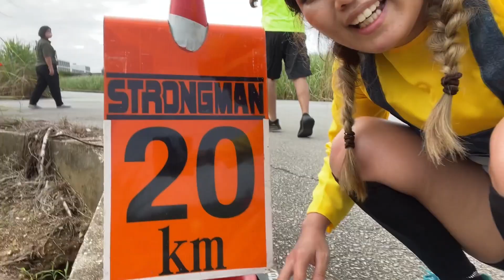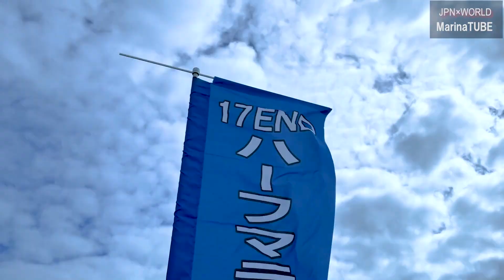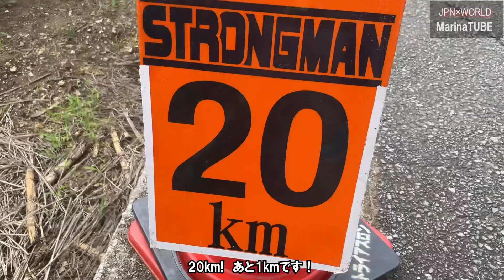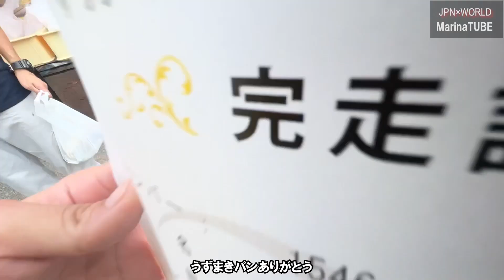第1回17ENDハーフマラソンin伊良部島大会！自然豊かな島をミニオン姿でかけめぐる～♪♪【コスプレランナー・マラソンレビュー】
みんなはいさーい！
今回の動画は伊良部島で開催されたマラソン大会に参加した時の動画です
実は私はコスプレランナーなのです(笑)
今回はミニオンちゃんで地元伊良部島を走ってきました～！！
次は何のコスプレをしようかな～♪♪むふふ

マラソン仲間絶賛募集中～♪♪

★☆My BUCKET LIST☆★

■Language study abroad 語学留学
■Exploring Japan 日本縦断の旅
■Exploring Okinawa 沖縄離島巡りの旅
■Across The US【Road Trip】アメリカ横断
■Complete all states in The US アメリカの全州コンプリート
■Across Australia オーストラリア横断
■Tour Europe ヨーロッパ周遊
■World tour 世界１周
■Travel 100 countries 目指せ!100カ国

 • We Are One – Vexe...
Right Here (ft. Michael Shynes) - Atch

 • Right Here (ft. M...